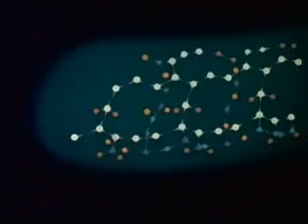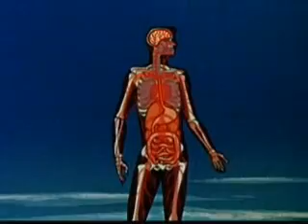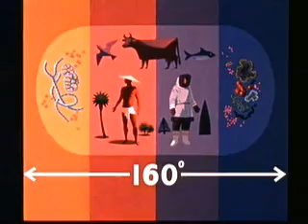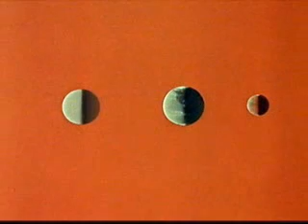Disney's 1957 Mars & Beyond 3 of 6: History of Life on Earth & the Solar System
Rare Walt Disney Space series from 1957, speculating about Mars. Remember, almost 50 years ago, only Sputnik had gone up 2 months earlier!